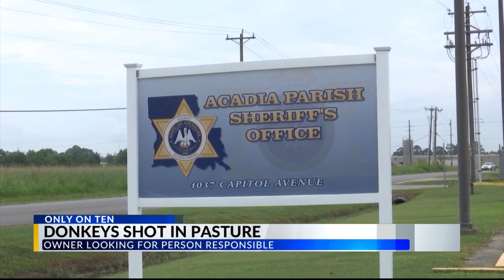Donkeys shot in pasture